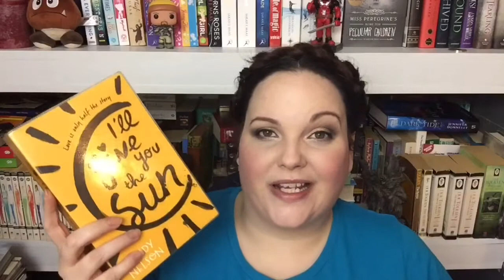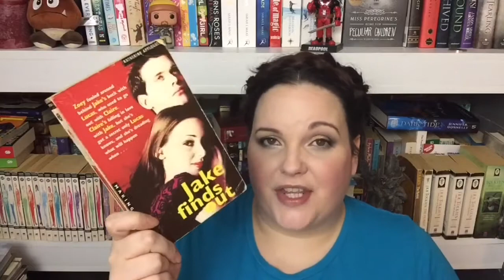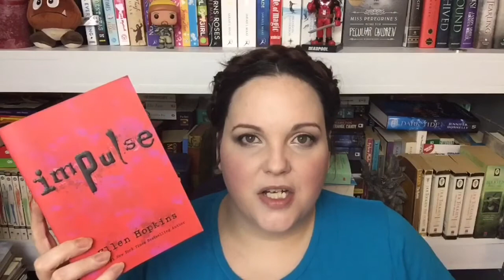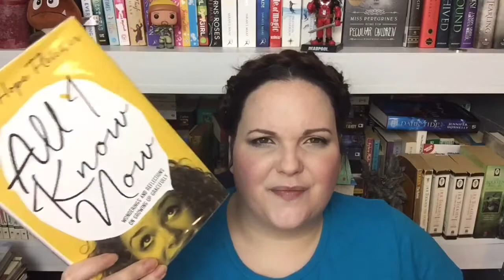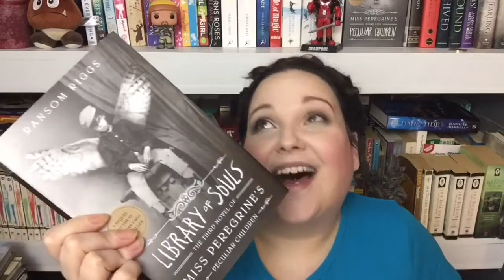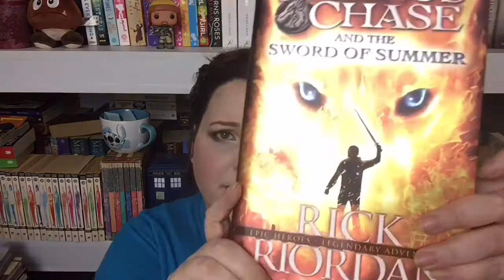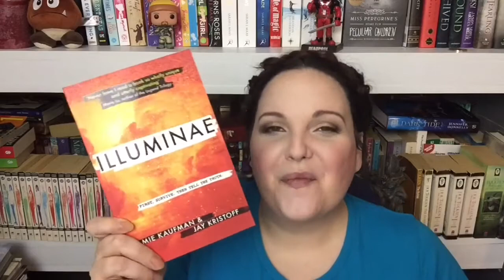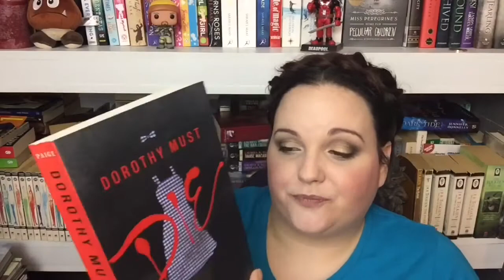October Wrap Up & November TBR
Sorry it's late & sorry it's long. But I hope you enjoy. xxx

S N A P C H A T: fandomandbooks